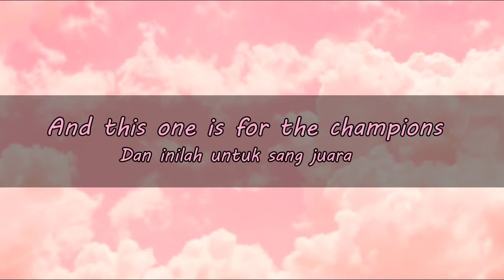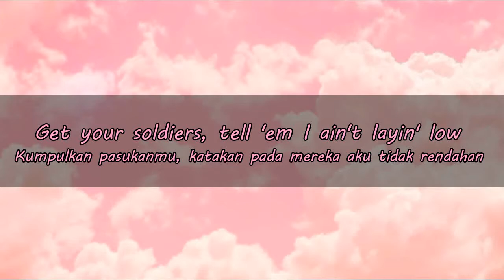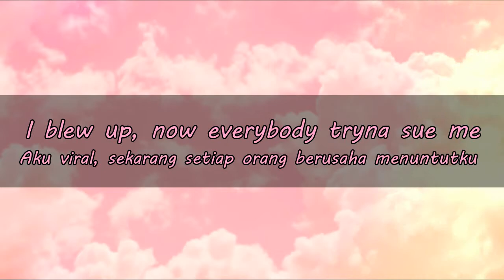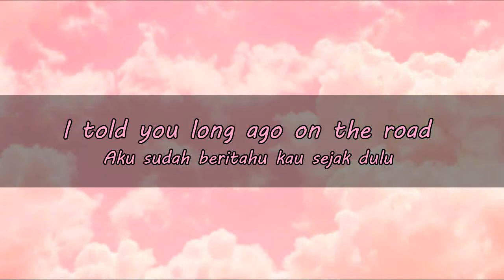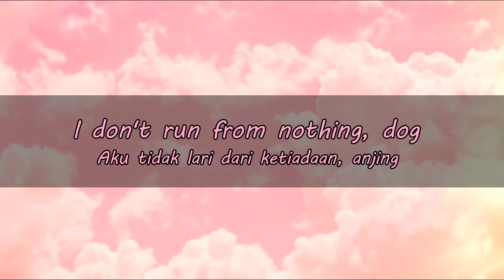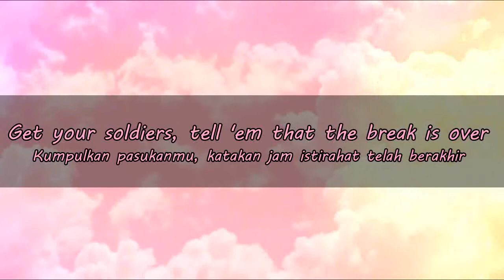LIL NAS X - INDUSTRY BABY ( REMAKE ) VIDEO TERJEMAHAN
Pakai Headset/ Headphone Untuk merasakan Sensasi audio

Mohon maaf bila ada kesalahan dalam terjemahan saya dan juga video

INDUSTRY BABY
Lil Nas X, Jack Harlow
Yeah
Yeah